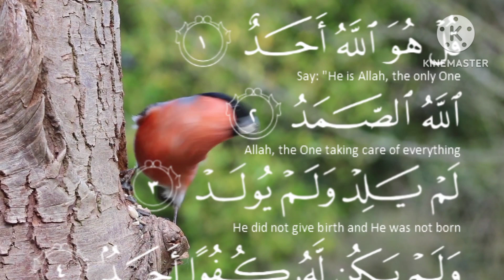sureh ikhlaas beautiful voice indriv ki dunya